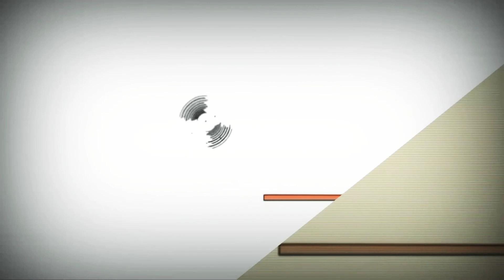29 травня 2019 р.